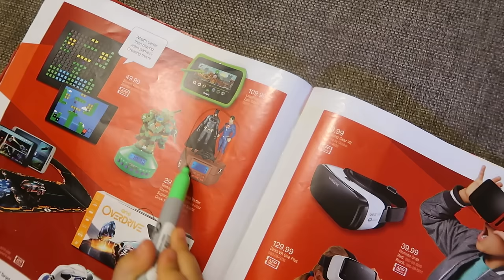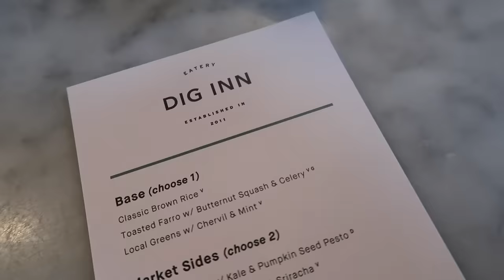DONALD TRUMP RALLY! (11.12.16 - DAY 1056) THATSBETSYV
Morning model casting + in the middle of the Trump rally + @diginn food porn + family game night

1- What's my name? Betsy!

2- Kids: Ziana Eliz and Gunner Patrick

3- Man in video? My boyfriend aka Boytoy

4- Where do we live? NYC

5- How old am I? Forever 21, I don't age ever since I found the fountain of youth

6- What camera do I use? Canon G7X Mark 2